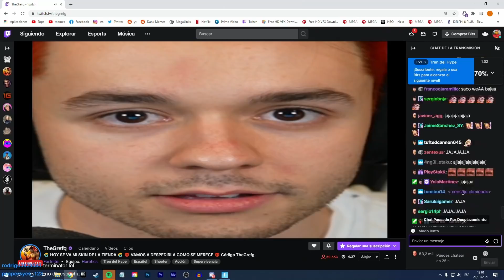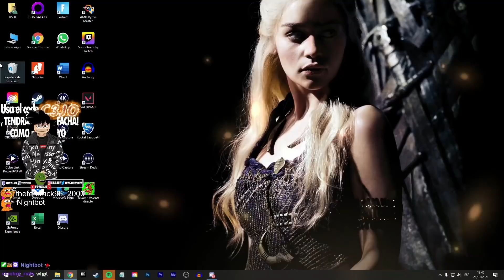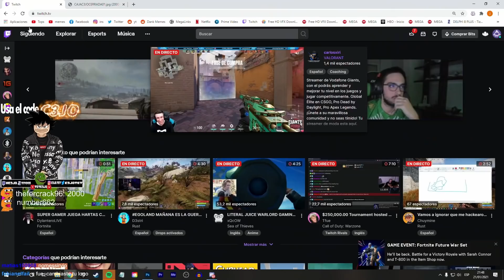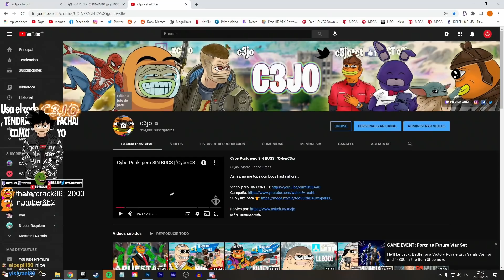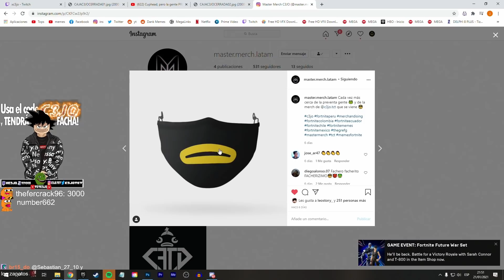JUGANDO con skins ROTAS y NUEVAS! (Thegrefg y Terminator) | Fortnite | c3jo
Un mix de partidas con las nuevas últimas skins del fornite

- Canales!

Marcas de tiempo:
0:00 Avances
1:10 Oferta e Intro
1:59 Jugando con la skin TheGrefg
6:27 Merch Pack
7:21 Icon Squad
7:55 El otro día
14:08 Nuevo Patrocinador!
15:09 Llega el Terminator!
22:47 Actualizando redes y La Merch
24:46 Outro